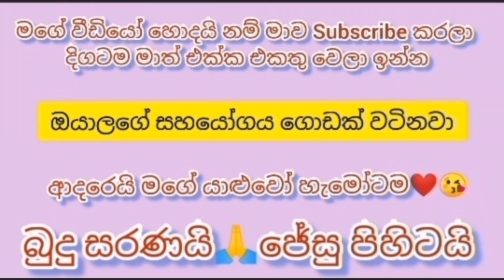Nissan Fb 14 car for sale | Aduwata van bike bus for sale | labeta vahana for sale in Sri